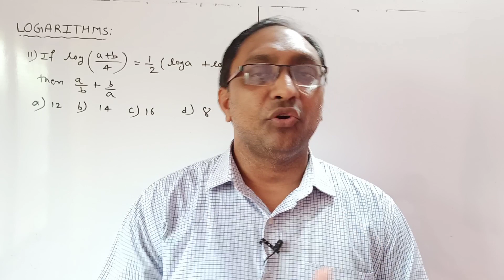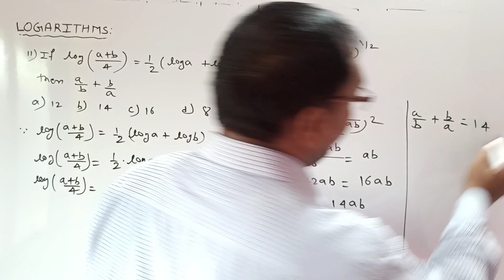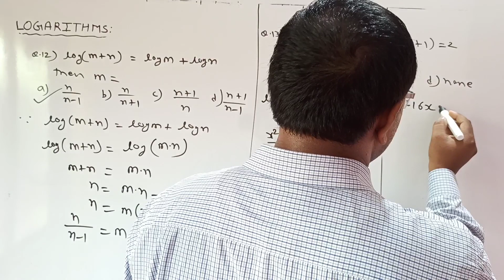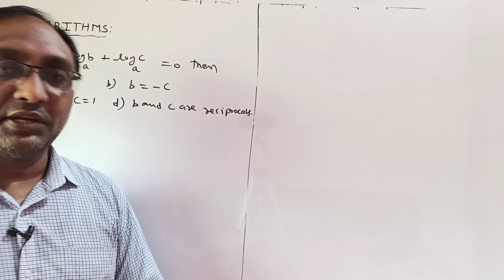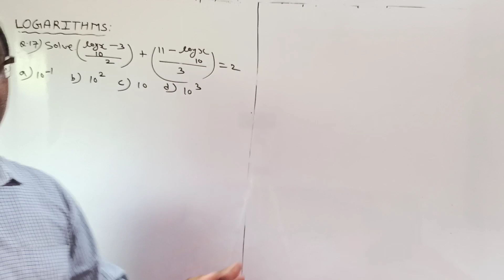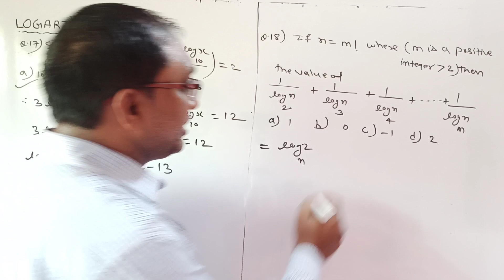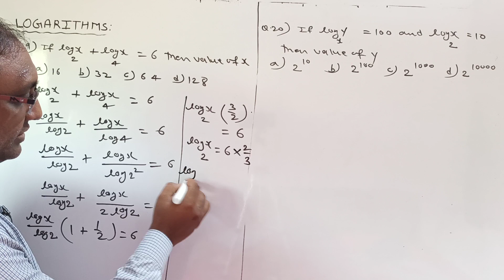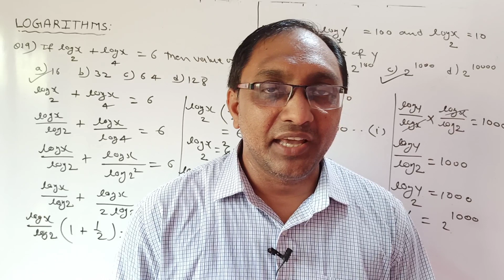No.14 Logarithms (MCQ - PART-2)|CA Foundation ||Business Mathematics|| Previous Years Paper Solution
1. TO ERADICATE FEAR ABOUT   MATHEMATICS FROM LEARNERS MIND.

2.TO PROVIDE A COMPLETE SOLUTION OF MATHEMATICS & STATISTICS

3. TO PROVIDE SIMPLE EXPLANATION OF EACH TOPICS SO THAT I CAN CREATE  INTEREST IN LEARNERS MIND.

4. TO CONTRIBUTE A LITTLE OF MY KNOWLEDGE, TO THOSE STUDENTS WHO CAN NOT AFFORD HIGH COACHING CLASSES.